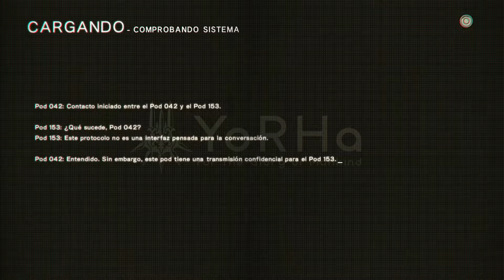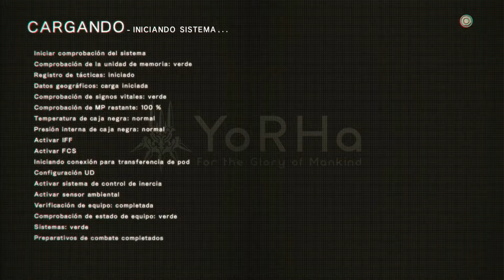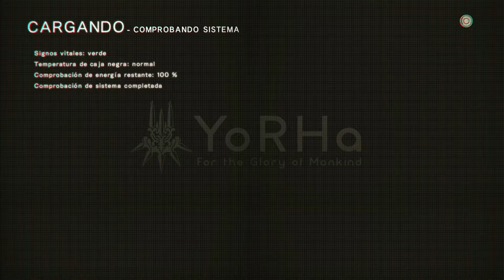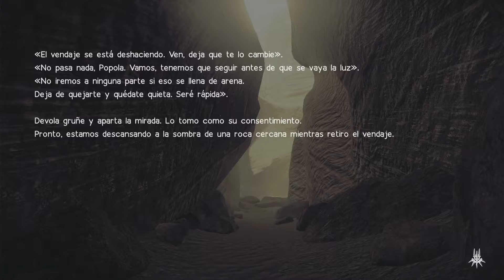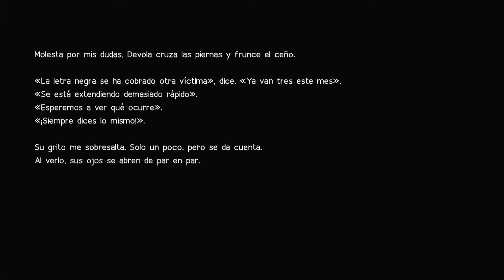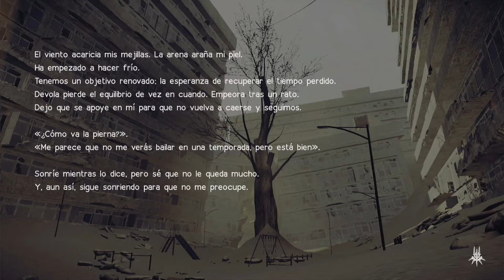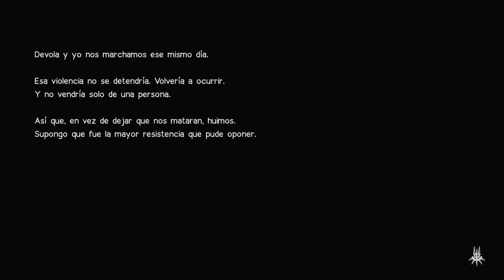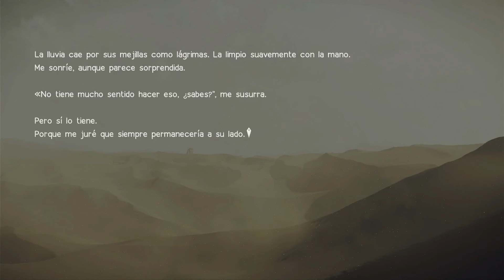Nier Automata | Debola y Popola | Nintendo Switch | EP: 20